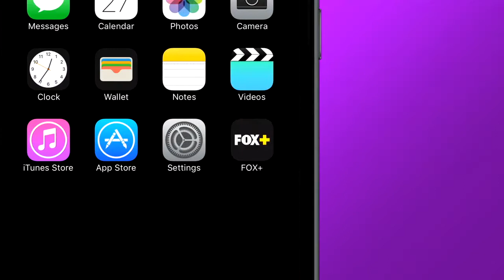Upgrade your video experience with FOX+ App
The new FOX+ App held a Philippine launch held at Blackbird at Nielson Tower on March 7, 2017.